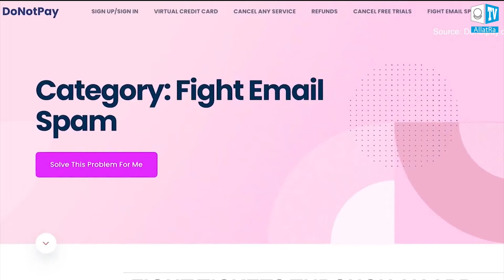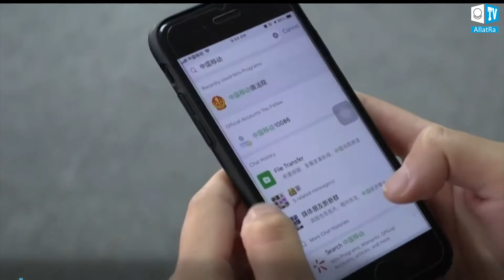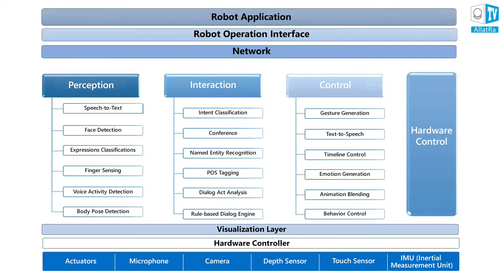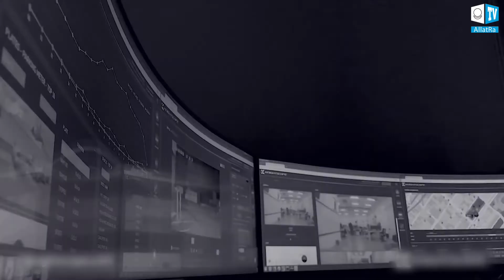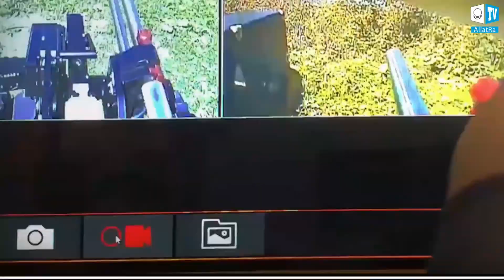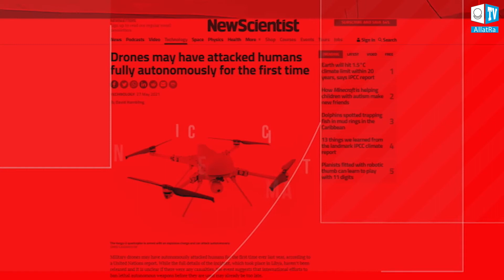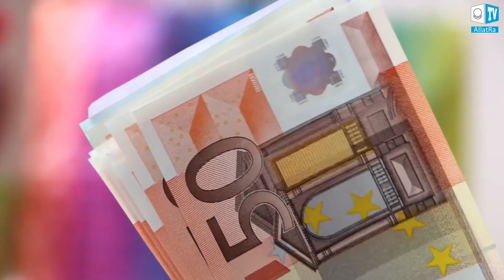Is Artificial Intelligence a Help or a Deadly Threat to Humanity? International round table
Today's roundtable features security and legal experts with whom:

🔸 We will look in detail at the development of artificial intelligence in areas that, until recently, were the prerogative of human activity alone.

🔸 We will exchange views and discuss the risks from the introduction of artificial intelligence in human domains such as security and law under the consumer format of our society, where the management of these technologies is in private hands.

🔸 And we will also explore the prospects and benefits for humans from the development of artificial intelligence in the Creative Society, where all technologies and inventions serve the benefit of all people and belong to the whole society, not to individuals.

The round table is organised in the framework of the Creative Society International Project and the issues raised at the International Conference "Global crisis. This already affects everyone", which drew a wide response from the public.
These are the issues that are already affecting practically everyone and therefore require the consolidation of the entire global community.

Friends, the Creative Society project is a chance to fundamentally change the format of our society from consumption and encouragement of the pursuit of power to creation and security of life for everyone, creating of equal opportunities for personal development and comfortable living conditions for people.
In order to implement this project and create equal conditions and opportunities, it is important that everyone is actively involved in it.

The round table was organized within the framework of the topics voiced at the conference ‘Global crisis. This already affects  everyone’.

You can learn more about the "Creative Society" project and join it on the official